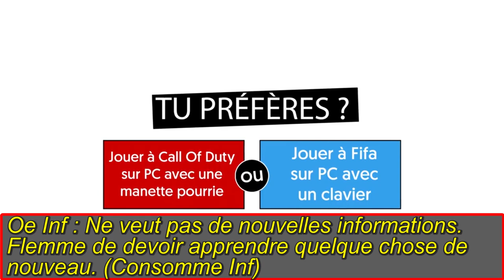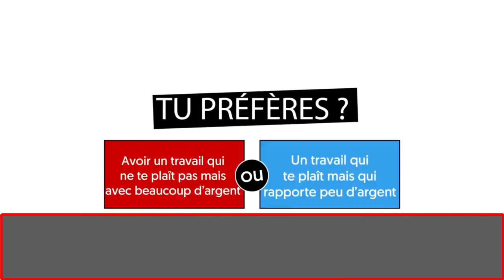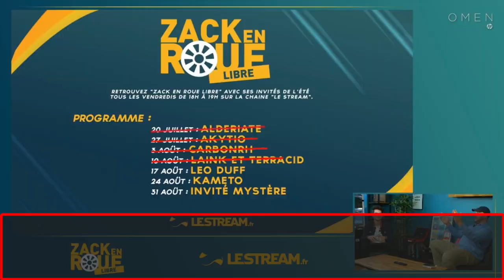Le Type INTJ - Analyse Efficace (Ft. Léo Duff)